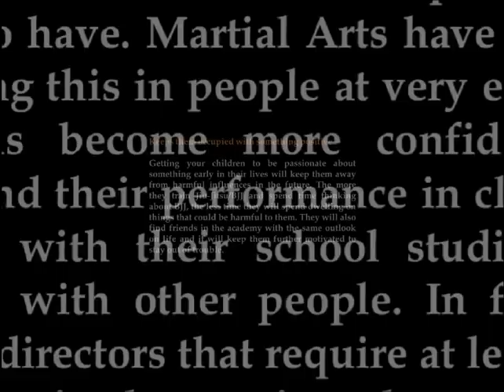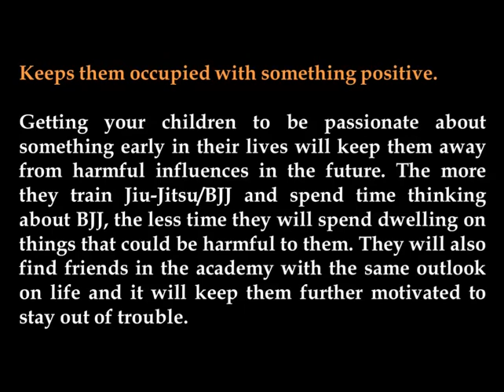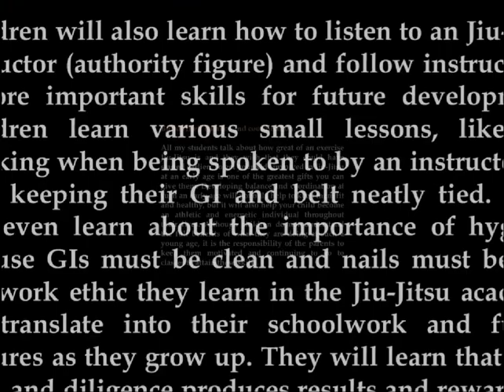Jiu-Jitsu In Fort Worth TX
Jiu-Jitsu Fort Worth TX and everything you should know to help you start training Jiu-Jitsu  Fort Worth TX.